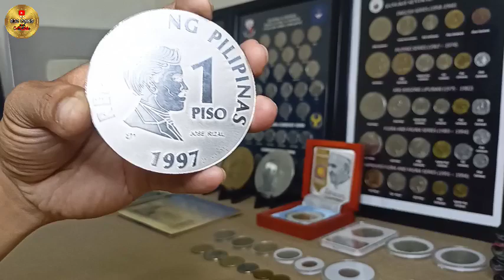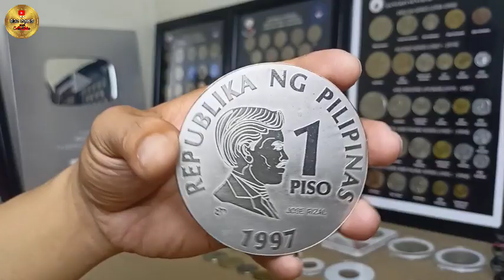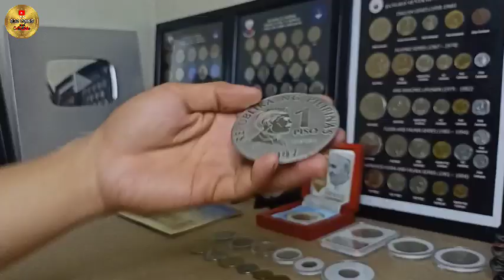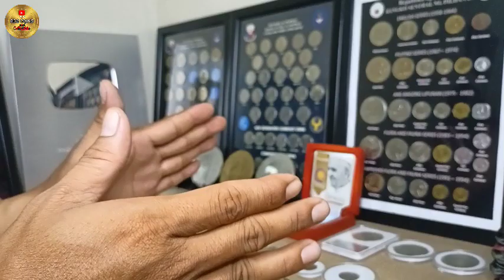1 piso 1997 Salamat sa nagbenta.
1 piso 1997 Salamat sa nagbenta.